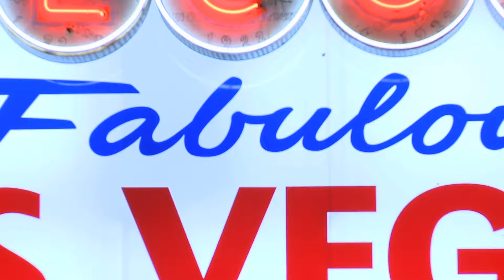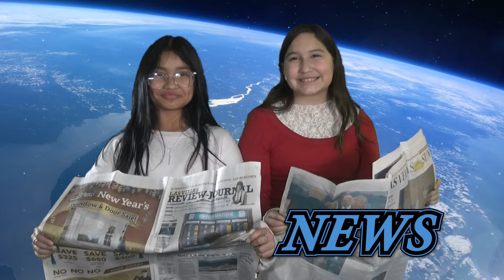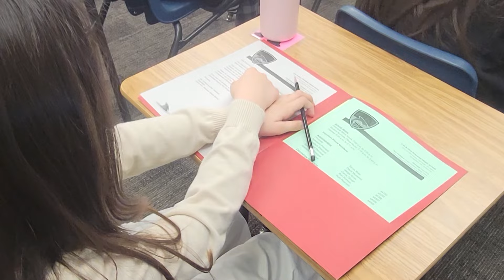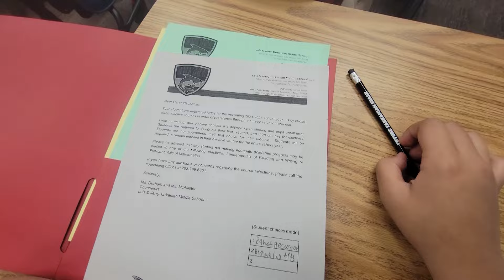The Rocket Report (Episode #701)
Welcome to the Season Premier of The Rocket Report. This is our 7th season! On this episode, we address climate change, spotlight the Ries Basketball Program, introduce the C.A.R. Program, visit our sister middle school with this year's 5th graders. and the return of...SETH BURWIN as he introduces our Kinder field trip the the Lion Habitat. Thanks for joining us!